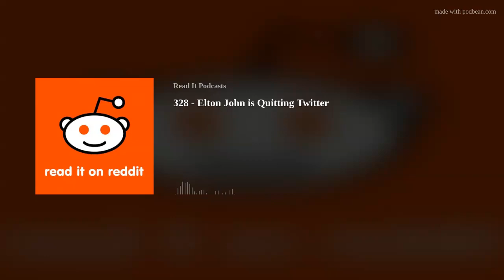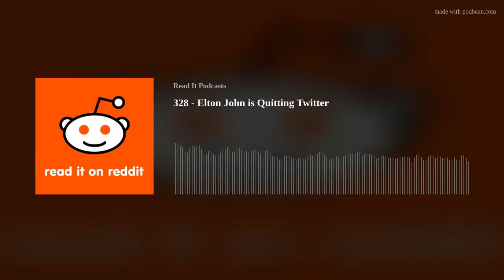328 - Elton John is Quitting Twitter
Read It On Reddit:
- Elton John is Quitting Twitter

Ask Reddit:
- What Hobbies Are A Red Flag?
- Female Vocal Equivalent of Morgan Freeman?

Today I Advice:
- Tomatoes Are Native to the Americas
- Kevin Bacon Pays off DJ’s

Shower Thoughts:
- Expensive Camera = Less Creepy

Podnapping - Price Tuition

LET YOUR GUARD DOWN!